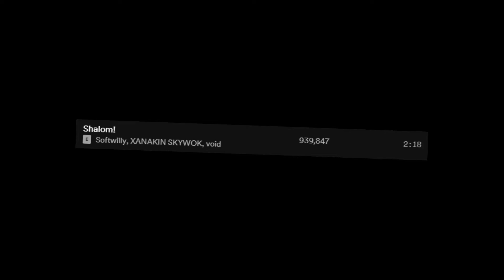Random CS:GO Funny Moments (But Actually Funny)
[ ! ] Socials [ ! ]